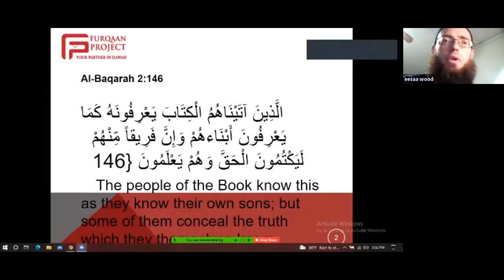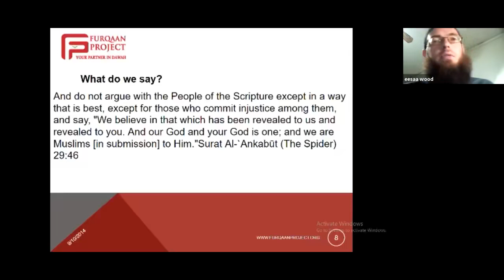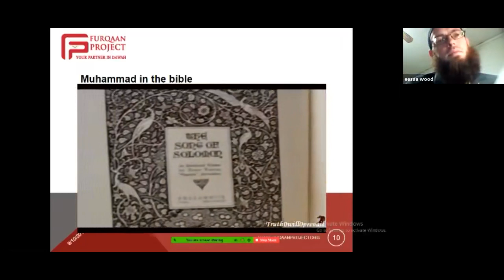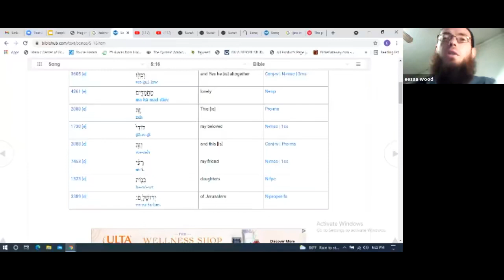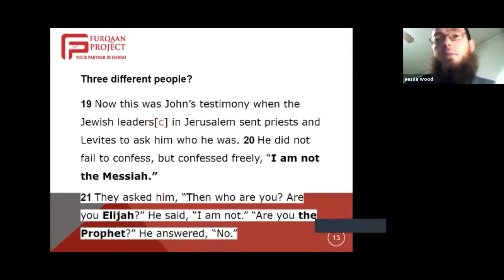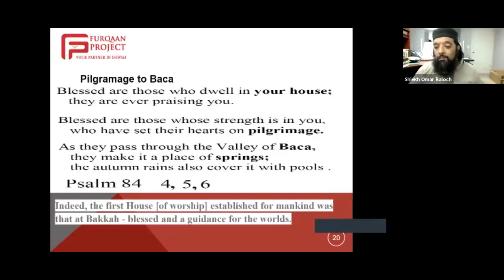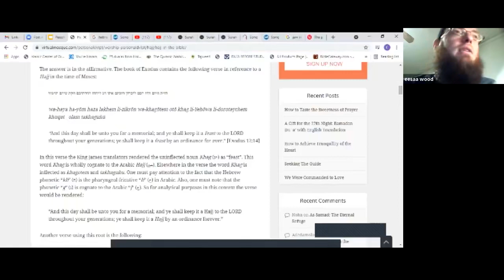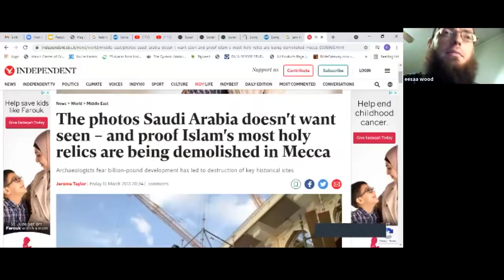Shiekh Omar Baloch - When Israel Goes for Hajj … Imam Eesaa Wood